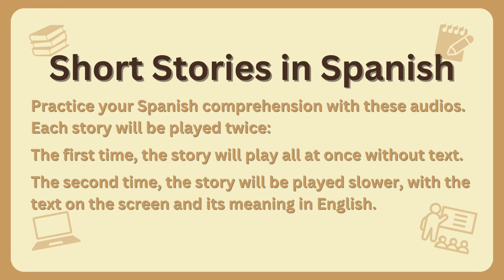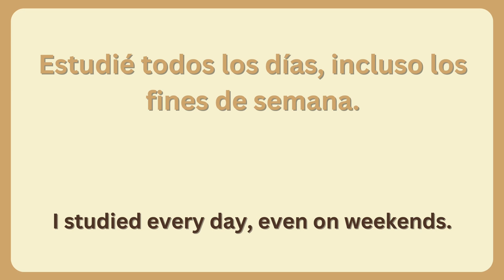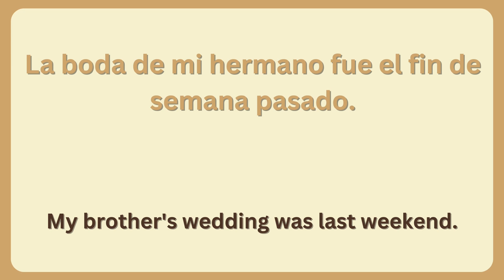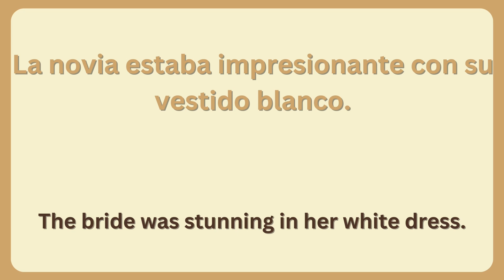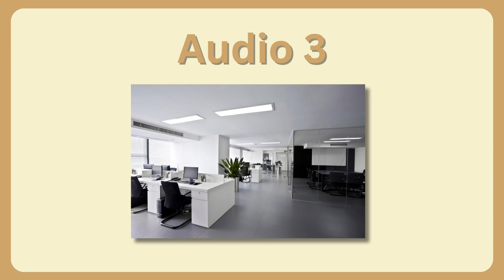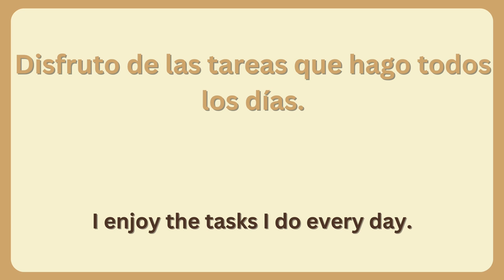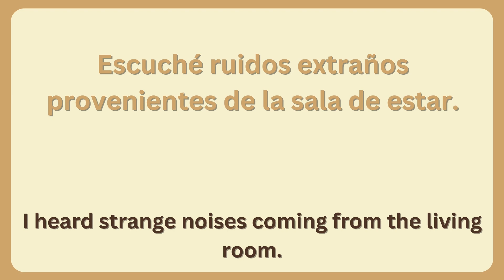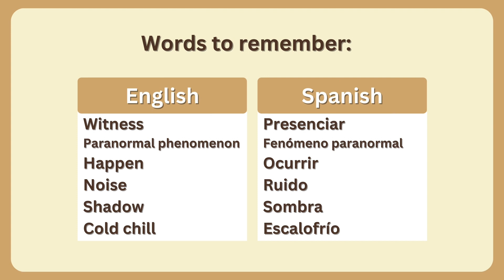Listening practice in Spanish - Short Stories in Spanish 3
Enhance your Spanish listening skills with our short audio clips! In this video, you'll find a series of brief audios designed for Spanish learners to practice their listening comprehension. Each audio will be played twice: first, you'll hear the complete audio without text, and then you'll hear it again at a slower pace with the Spanish text and its English meaning displayed on screen. It's a great way to improve your listening comprehension and vocabulary in Spanish!